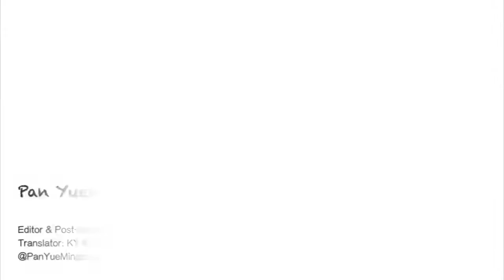Pan Yueming-Singing while walking潘粤明跨界歌王边走边唱(Eng sub)